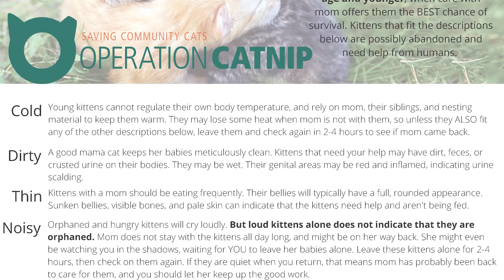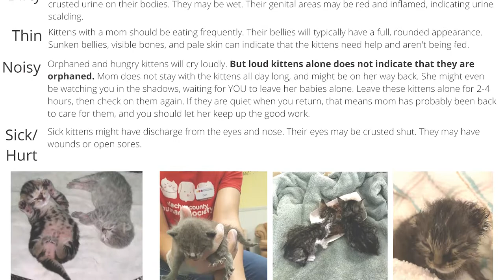Updated CCAS cat and kitten policy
Because of COVID-19, our cat and kitten policy has changed. We're currently only taking in sick, injured, or at-risk cats and kittens. In order to keep our shelter cats, kittens, and staff safe we're unable to take in any healthy cats or kittens. In this video, Dr. Mills explains why we're unable to take in any healthy cats, and kittens, and what to do if you find a lost cat or kitten. Thank you for your continued efforts to stop the spread of COVID-19!